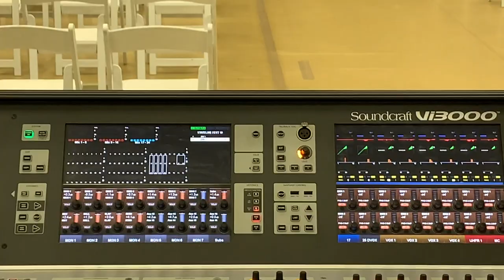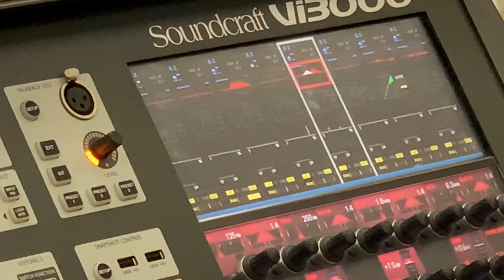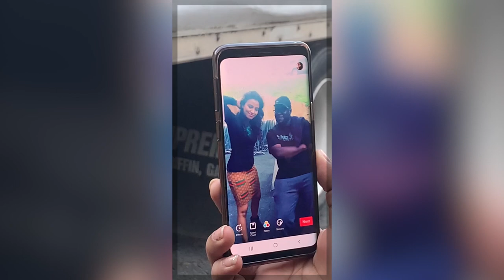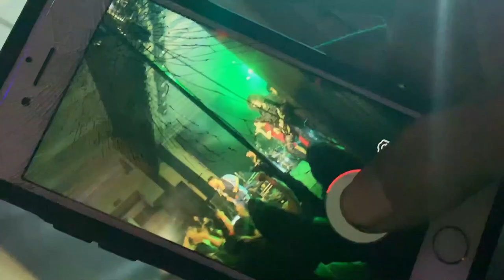Gig Recap: Behind the scenes at the Grady Cole Center, Prod by: Carolina Sound Stage and Lighting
Event: Greater Charlotte Association of Physicians of Indian Origin

This video shows the behind the scenes footage of one of our live production at the Grady Cole Center in Charlotte, NC. It was a long day but well worth it. Flawless production. Flawless execution. Proud to be part of the team! Hope you enjoy.